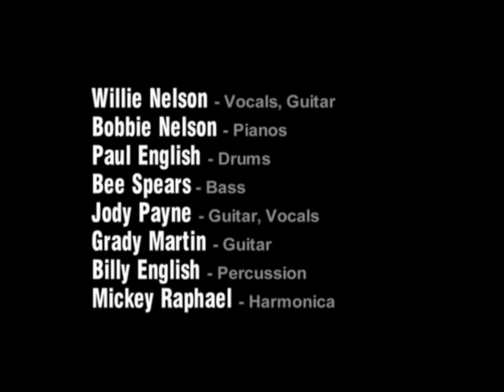Willie Nelson - "Milk Cow Blues" [Live from Austin, TX]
From the Willie Nelson album 'Live from Austin, TX,' available on Limited Edition Color Vinyl at Walmart.com